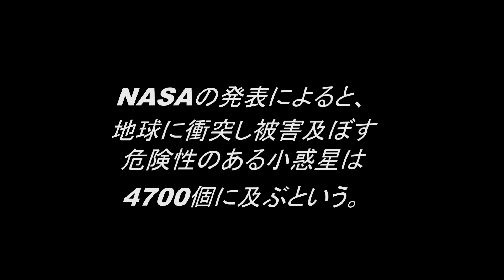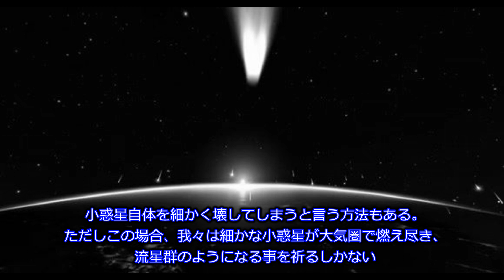【地球滅亡のシナリオ】小惑星の衝突を回避する4つの方法/最凶の閲覧注意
チャンネル名は最凶の閲覧注意です。今回は【【地球滅亡のシナリオ】小惑星の衝突を回避する4つの方法】を投稿しましたので是非ご覧ください。
前回更新の動画
【閲覧注意】ブルードッグ!UMA未確認生物か？テキサス周辺に現れた謎の生物/最凶の閲覧注意 ⇒

【閲覧注意】ﾄﾗｳﾏになるほど海が怖くなる画像ください!未確認生物･深海魚 ⇒
【閲覧注意】知らないほうが幸せな雑学①全部知ってる確率０％。衝撃の雑学大全 ⇒
【閲覧注意】小学生が起こした最も残酷で凶悪な性犯罪"尼崎児童暴行事件" ⇒
【ｸﾞﾛ閲覧注意】南極の深海で発見された新種の生物がｷﾓｲ/最凶の閲覧注意 ⇒